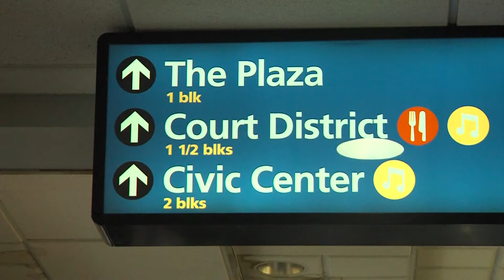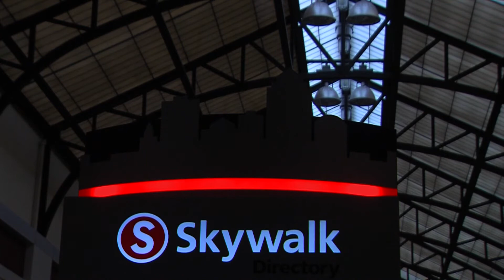Safety a big concern for Des Moines Skywalk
"I would assume that they would start installing more cameras downtown in the Skywalk itself," said Stephanie Madison with Skywalk Barber Shop.